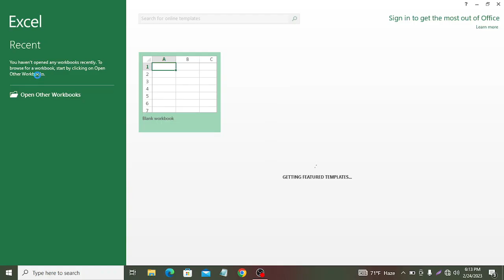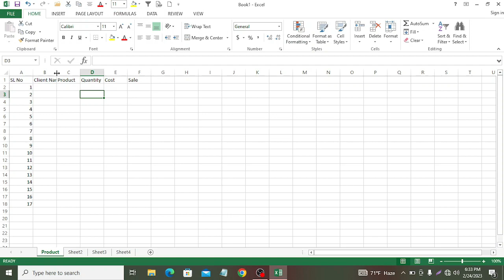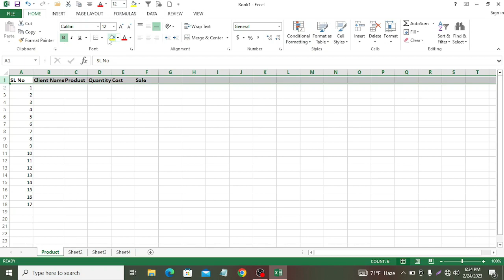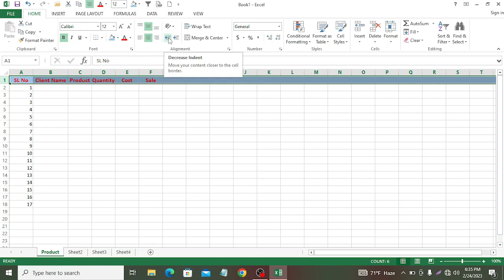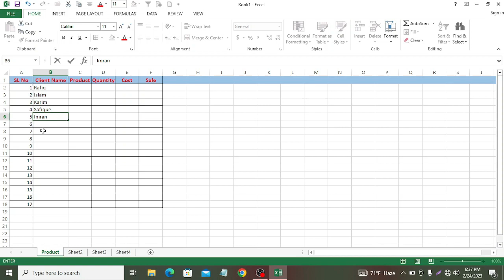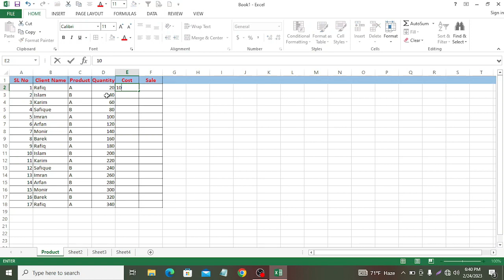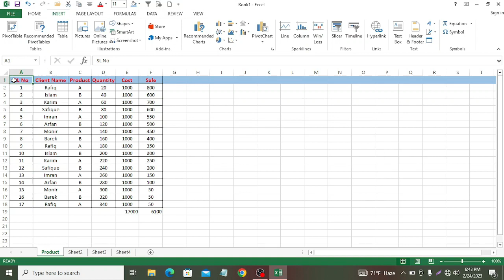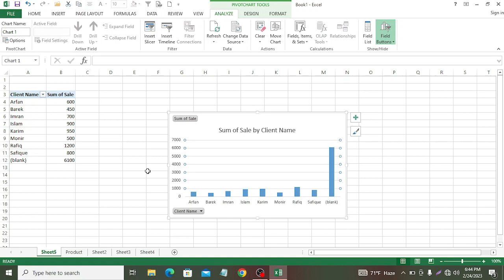MS EXEL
In this video, I talked about MS Excel (A to Z). That is very helpful for beginers.